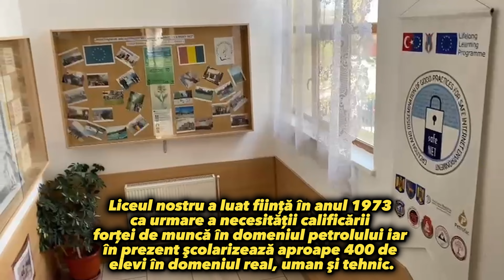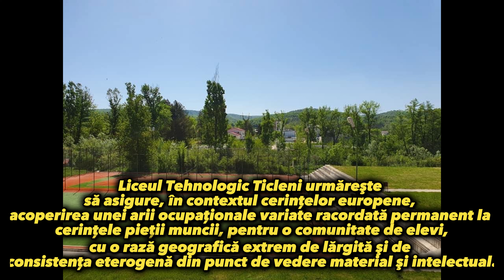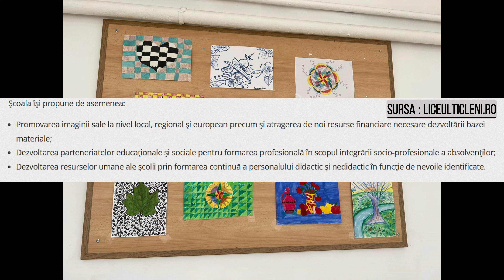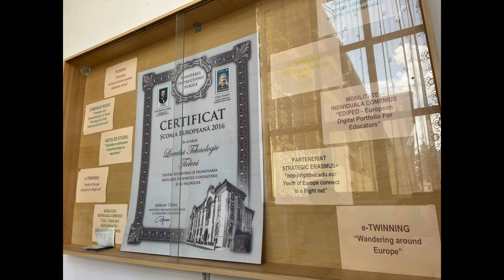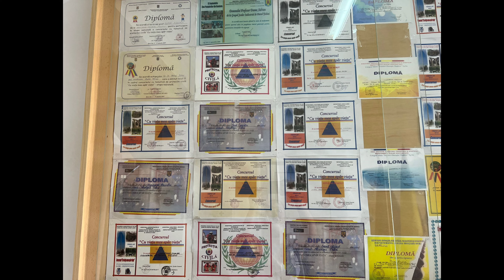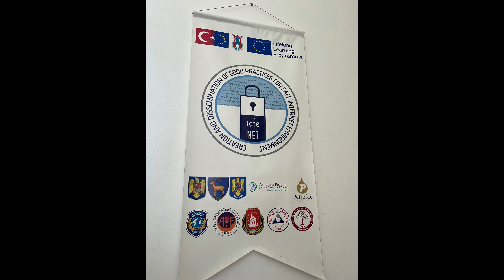Liceul Tehnologic Țicleni - Prezentare Video 2023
s-aveti o zi faina !